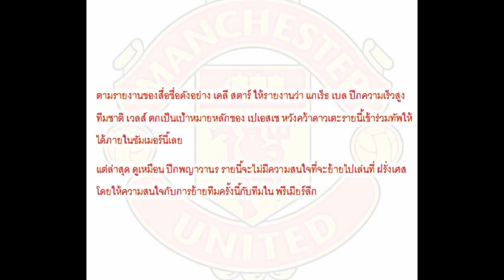ได้ใจแฟนผีแดง!! แกเรธ เบล บอกอยากย้ายไปแมนยู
สาธุ  ขอให้ได้